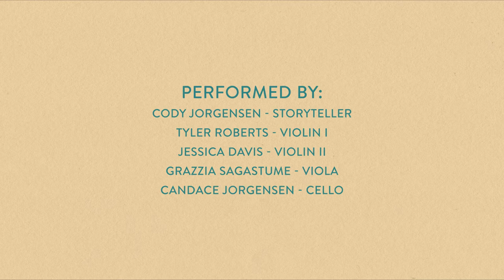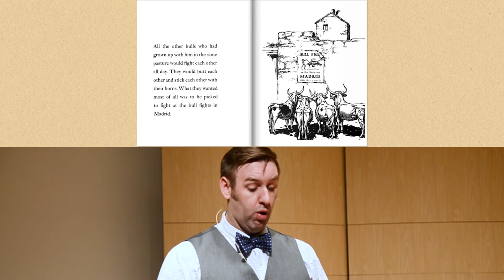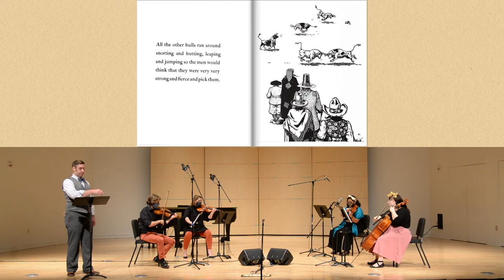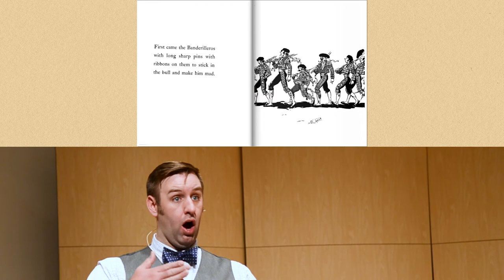Stories from Childhood: The Story of Ferdinand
Stories from Childhood is a free family-friendly virtual concert experience that combines children's books with musical compositions based on the works to captivate and inspire the child in all of us! Featuring unexpected characters who dare to be themselves, the books and compositions will connect listeners of all ages through the power of imagination.

- Program Information  -
"The Story of Ferdinand" • Story by Munro Leaf • Illustrated by Robert Lawson • Music by Georges Bizet, arr. Douglas Meyer • Performed by: Cody Jorgensen - storyteller, Tyler Roberts - violin I, Jessica Davis - violin II, Grazzia Sagastume - viola, and Candace Jorgensen - cello

Thank you to our crew who worked very hard on this production:
Lydia Conway - Producer/Artistic Director
Erin Petersen - Video Production & Editing
Ruth Meints - Executive Director
Ian Aeillo - Audio Engineer/Mixing/Mastering
Nathan Hittle - Graphic Designer & Title Animation
Kimberly McGreevy - Media Coordinator
Brendan Brown - Stage Hand